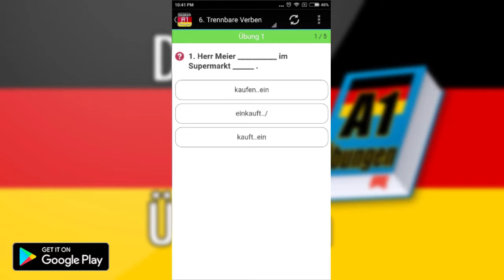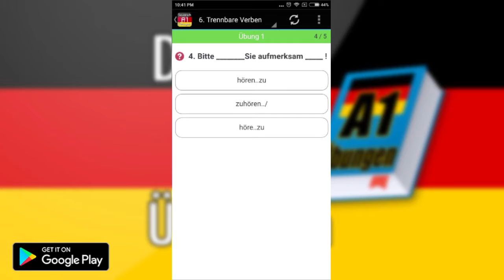Deutsch A1 Grammatik Übungen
Beste kostenlose App deutsche Grammatik Übungen A1 Stufe zu lernen. Gute Prüfung

Willkommen zu meiner “Deutsch Lernen A1 Grammatik”. Diese Applikation ist komplett kostenlos!
Diese Applikation ist eine große Hilfe den Lernern, die sich auf die Deutsche A1 Prüfung vorbereiten. Mit der Applikation verbesserst Du deine deutsche Grammatik und lernst du deutsch richtig, rechtschreibung und schönschreiben.

Auf dieser App findest du geordnete Übungen zur deutschen Grammatik. Die Grammatik wird auf einfache Weise und mit vielen Beispielen erklärt. Die Übungen wichtigsten Aufgaben und Übungen zu den Stufen A1 bereitet auf die A1:
- Grammatik-Übungen für Deutsch als Fremdsprache Niveau A1. Du kannst deine deutsche Grammatik und Rechschreibung viel verbessern
- Deutsch A1 Prüfung Themen
- Zu jedem Thema gibt es Übungen mit automatischen Korrekturen und Lösungen

★★★ Deutsch Lernen A1 Grammatik Übungen biete an:
- der, die oder das
- mein, dein
- Personalpronomen
- Possessivpronomen
- Konjugation schwache Verben (weak verbs)
- sein und haben
- Trennbare Verben
- Plural übungen
- Akkusativ übungen
- Personalpronomen im Akkusativ
- Starke Verben
- Modalverben können, müssen, dürfen
- Grammatik  übungen

Mit dieser App kannst du schnell Deutsche Übungen machen. Unterhaltsame Vokabel- und Grammatikübungen. Jetzt sofort kostenlos ausprobieren!

deutsch lernen kostenlos für a1 Kurs!

P/S: Wir wünschen Ihnen viel Spaß mit Deutsch A1 Grammatik Übungen App und freuen uns über Ihr Feed-back, damit wir auch diese App ständig weiterentwickeln können